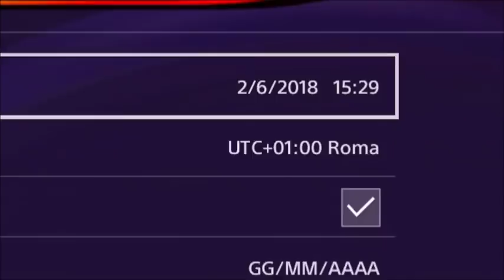GTA ON LINE 1.43 SOLO SOLDI INFINITI PATCHATO